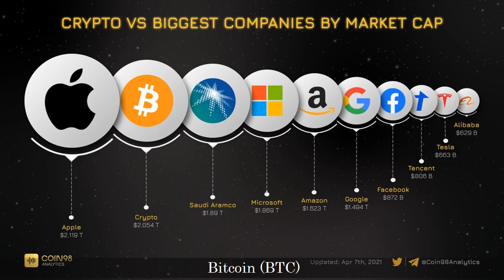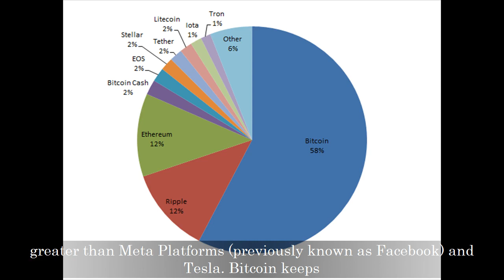CryptoCurrency Bitcoin -Market Cap of Cryptocurrency in 2022...Autotrading Made Easy...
Cryptocurrency Bitcoin ( BTC ) -Market Cap of Cryptocurrency in 2022 news update...

Mining Pi Coins are Free and will not eating you too much mobile battery!
Download the mobile app to start mining today!
Join the beta.
Keep your money! Pi coins are free. All you need is an invitation from an existing trusted member on the network. If you have an invitation you can download the mobile app below.

Autotrading Made Easy
Create Indicators and Strategies without Programming
Custom Arrows and Alerts
Automated Trading System
Trade Just About Anything
-MetaTrader 4 & 5 Supported
-TradeStation EasyLanguage Supported
-Create Unlimited Indicators for Free
-Create Strategies with a One-Time Upgrade
-Video Tutorials

# 天道酬勤 # # God help those help-themselves #